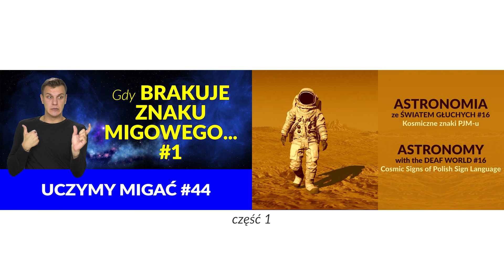Kosmiczne znaki PJM-u, czyli co zrobić, gdy nie ma znaku w języku migowym? Uczymy migać #44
Z tego filmu na pewno ucieszą się wszyscy, którzy uczą się migać i lubią astronomię. Bo to właśnie w astronomii spotykamy wiele słów w języku polskim, które nie mają swojego odpowiednika w języku migowym. Jak pokazać takie słowo. Zapraszamy na pierwszą z dwóch części „Kosmiczne znaki PJM-u, czyli co zrobić, gdy nie ma znaku w języku migowym? Uczymy migać #44”, będącego jednocześnie 16 odcinkiem z serii „Astronomia ze Światem Głuchych”. Lekcję prowadzi Jakub Malik.
Seria „Uczymy migać” powstaje przy współpracy z @centrumrozwojuguchych438, które prowadzi szkolenia oraz warsztaty z języka migowego, oraz szkolenia w polskim języku migowym (PJM).

00:00 Wprowadzenie
01:20 „Ziemia”
01:52 „Gwiazda, gwiazdy”
02:11 „Słońce”
02:26 „Księżyc”
02:32 „Niebo”
02:40 „Światło”
02:46 „Czas”
02:53 „Chmura”
03:00 „Życie”
03:06 „Przestrzeń”
03:11 „Układ Słoneczny”
03:25 „Kosmos”
03:37 „Wszechświat”
03:55 „Atmosfera”
04:09 „Mgławica”
04:35 „Próżnia”
04:58 „Astronomia, kosmologia”
05:10 „Astronauta, kosmonauta”
05:37 „Czarna dziura”
06:00 „Droga Mleczna”
06:26 „Kosmiczne śmieci”
07:16 „Statek kosmiczny”